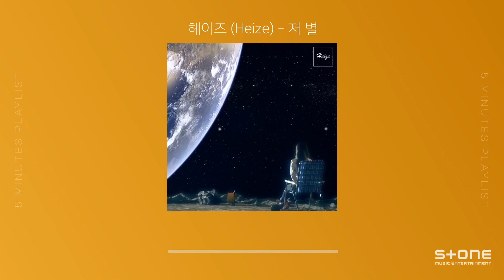[5분 R&B PLAYLIST]｜Hoody (후디), 헤이즈 (Heize), yey, BADROOM｜Stone Music PLAYLIST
0:00 yey - Nova
1:00 Hoody (후디) - D-day (Feat. 기리보이)
2:00 헤이즈 (Heize) - 저 별
3:11 BADROOM - Bedroom (Feat. Mingginyu)
4:08 BADROOM - Kitchen